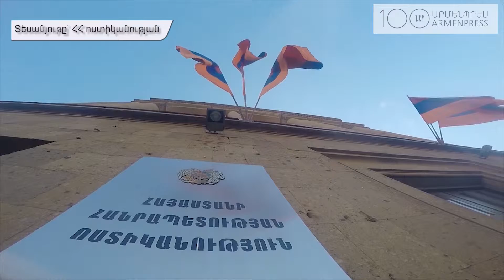Ոստիկանությունը 101 տարեկան է